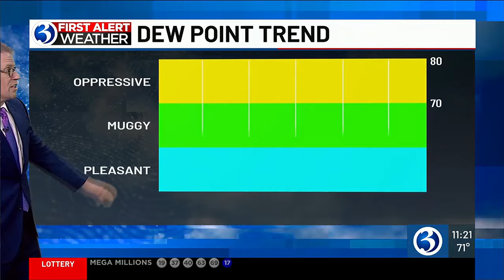Technical Discussion: A First Alert for AM heavy rain, PM storms also possible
Cloud cover increases, fog develops and rain becomes likely by daybreak.